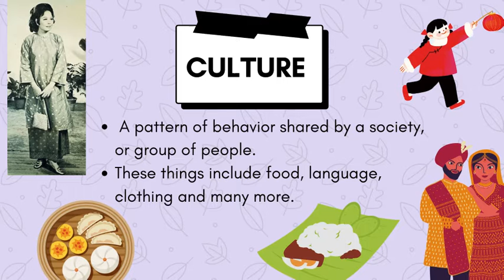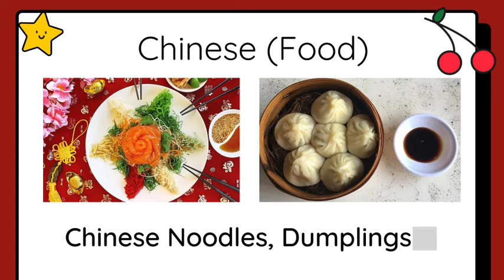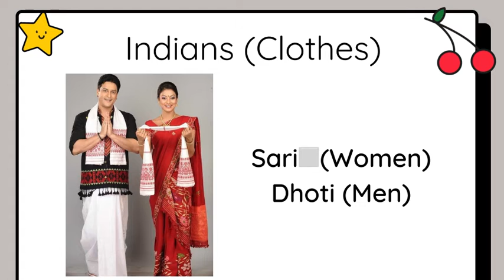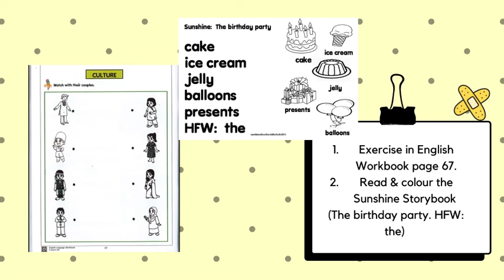ENGLISH 5 YEARS (Culture -Foods & Clothes)